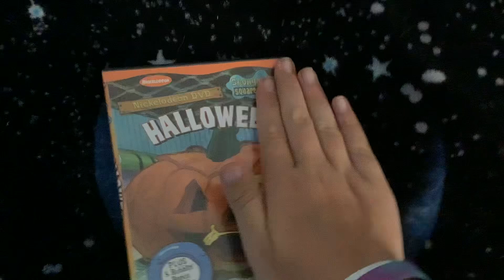SpongeBob SquarePants Halloween DVD Overview